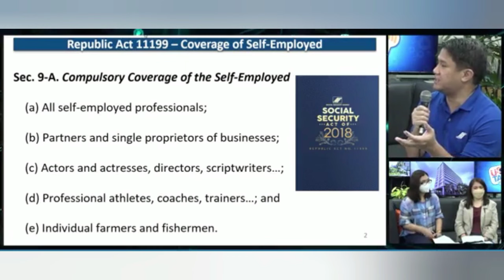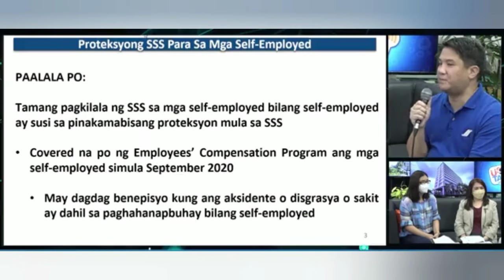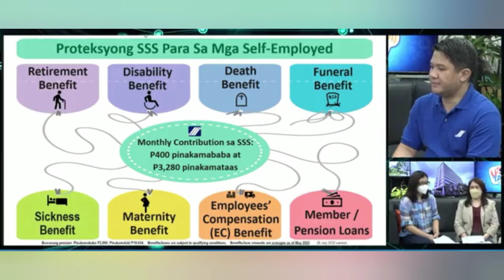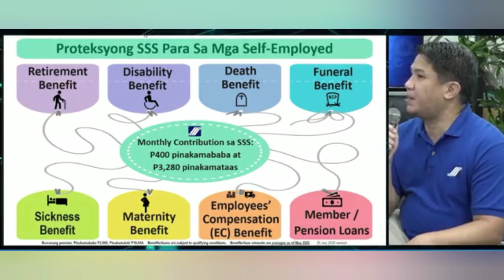SSS SELF EMPLOYED MEMBERS ADVANTAGE and DISADVANTAGE of VOLUNTARY MEMBERS.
SSS REJECTED SELFIE PHOTO?